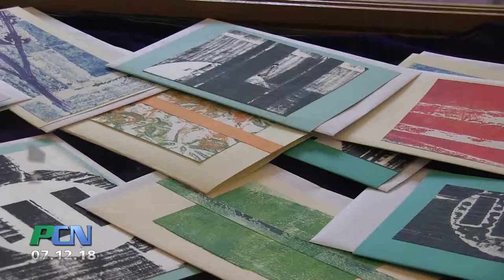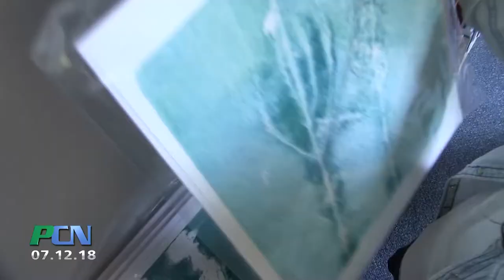Artist Bonnie Forsyth Reception at Kingston Library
Artist Bonnie Forsyth has overcome some of life’s greatest obstacles and has found a way to express herself though her abstract art. Born with autism, Bonnie had been nearly written off by many skeptics only to keep pushing forward to become the artist that she is today. We spoke with her mother and art instructor at her art exhibit in the Kingston Public Library.